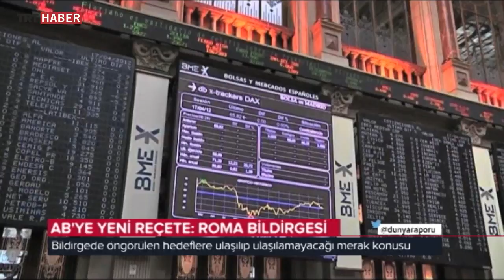Roma Bildirgesi – 27 Mart 2017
Hafta sonunda imzalanan Roma Bildirgesi, Avrupa Birliği içindeki dağılma endişesini gidermeyi amaçlıyor. Avrupa'ya yeniden pembe bir tablo vadeden hedeflere ulaşılıp ulaşılamayacağı ise merak konusu.

TRT Dünya Raporu 27 Mart 2017 tarihli yayın.

TRT Dünya Raporu Ayşe Süberker'in Sunumuyla Her Pazartesi TSİ 22.30'da TRT Haber'de